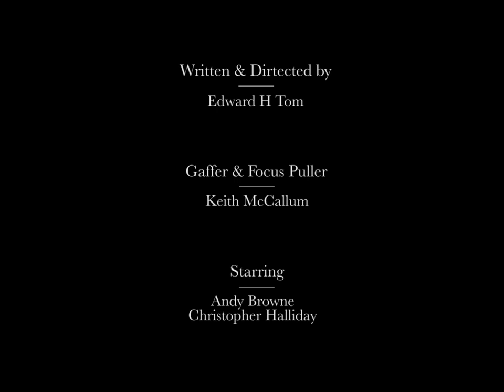Apogee - SHORT FILM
This film was written and created within a 3 week period for the CineSpace film competition.

Synopsis: Two people meet and talk.